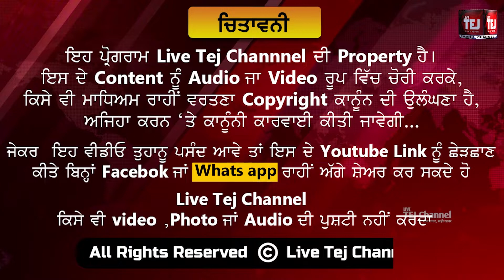ਦੇਖੋ ਕਪੂਰਥਲਾ ਦੀ ਚਰਚ ਨੂੰ ਪੁਲਿਸ ਨੇ ਕਿਉਂ ਪਾਇਆ ਘੇਰਾ ? ਚਰਚ ਦੇ ਪ੍ਰਬੰਧਕਾਂ